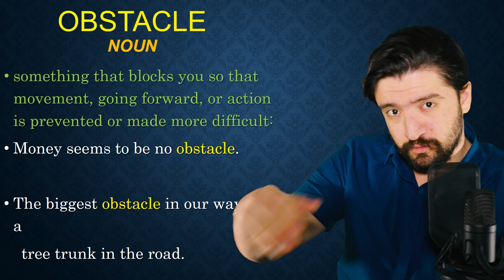ـ لغات کاربردی انگلیسی | اموزش اصطلاحات انگلیسی obstacle یعنی چه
مدرس :‌ امیر